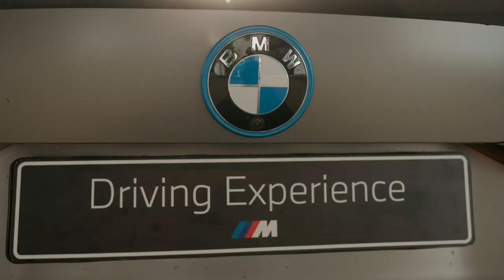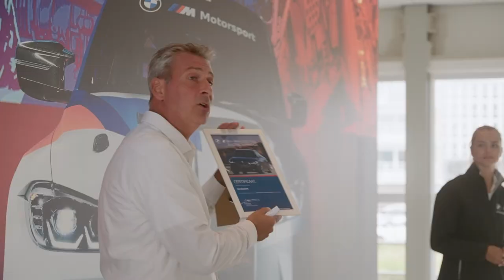BMW Privileges | Full Electric Experience | BMW.nl